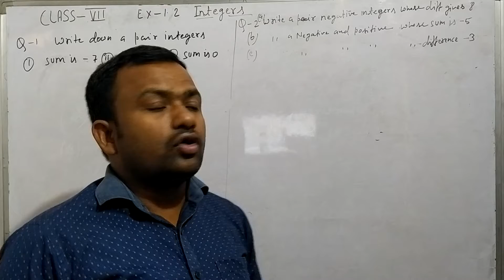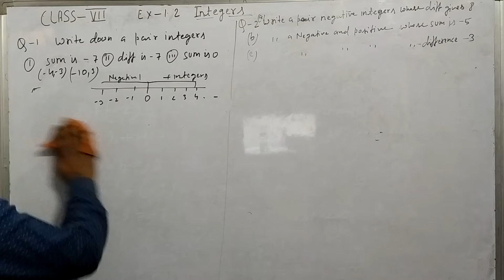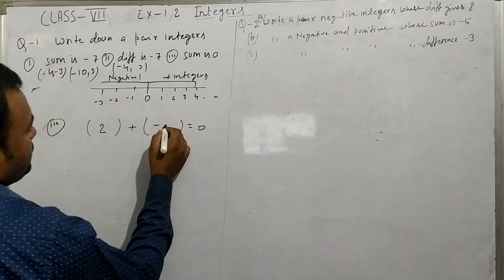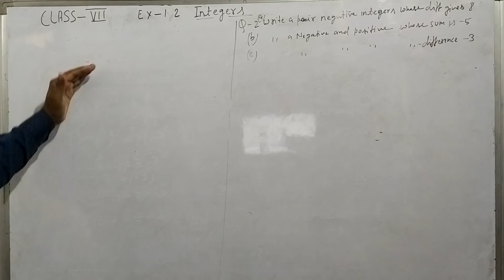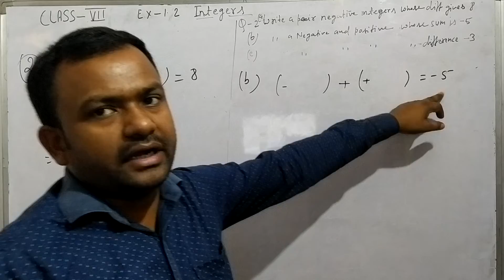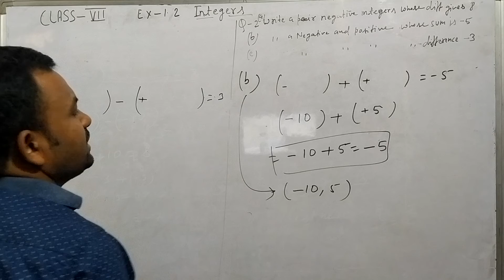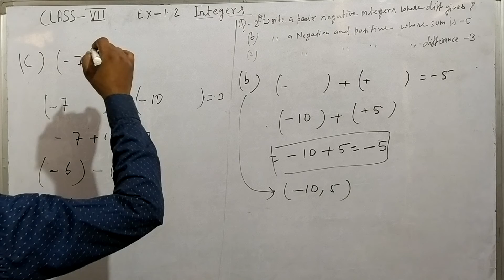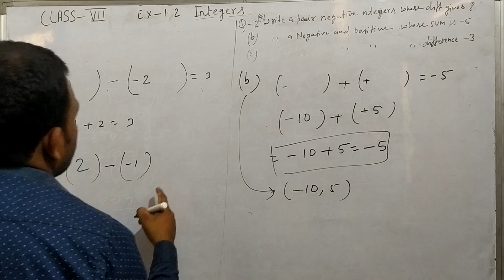Class7th ex 1.2 qn 1,2